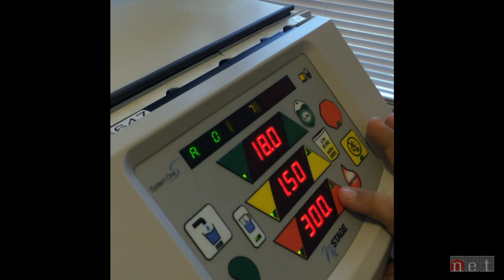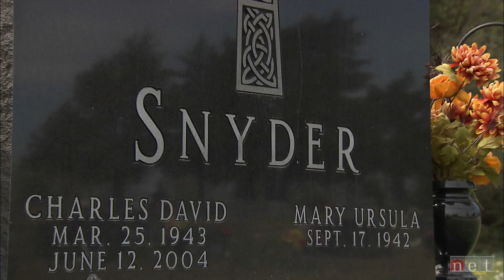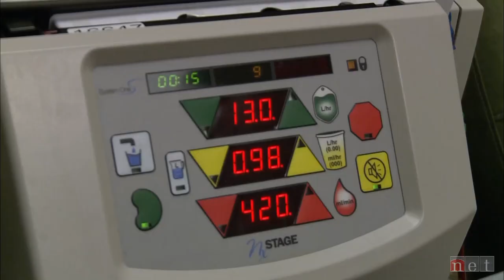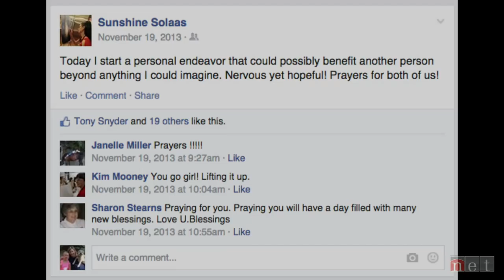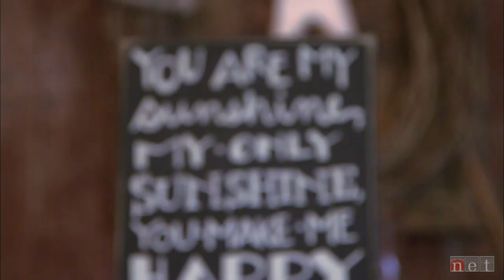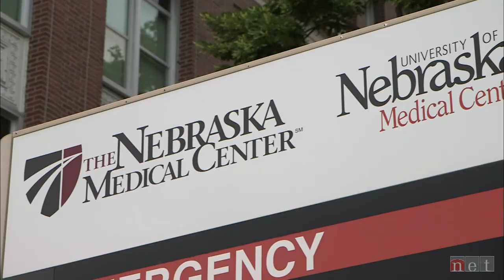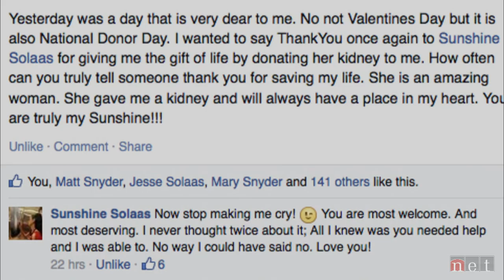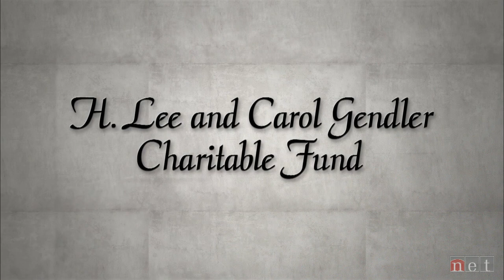Social Medicine | Nebraska Stories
43-year-old Tony Snyder spent 11 hours a day just fighting to be alive, hooked up to a dialysis machine for 5 hours, commuting 3 hours each way every day from Broken Bow to Lincoln... all thanks to a disease that destroyed his kidneys. That's when he decided to make a last-ditch plea on Facebook for a donor.  About a month later, he received a call from a casual friend from years earlier, a former colleague by the name of Sunshine.  She was a donor match and she was willing to give him one of her kidneys.  We follow the story of the transplant and how their lives intertwined in the months after the operation.